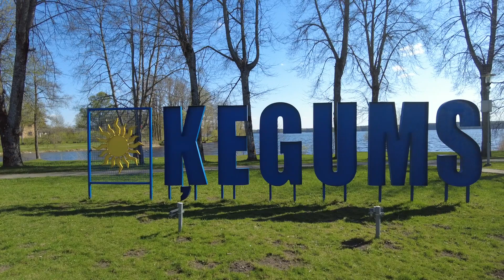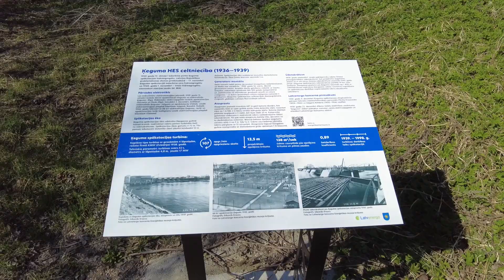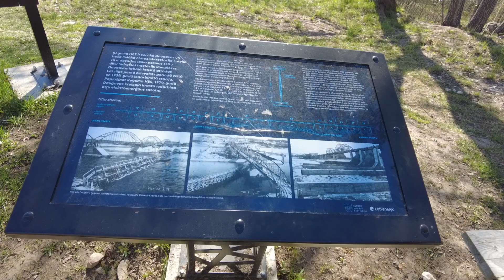Кегумс. Первая гидроэлектростанция-гигант Латвии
Там можно узнать про все экскурсии и лекции, которые я провожу.